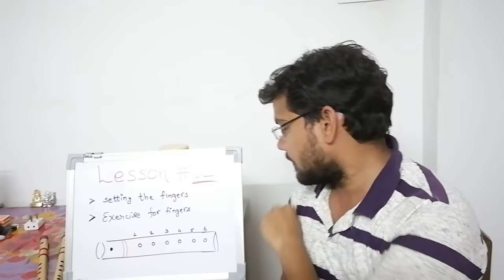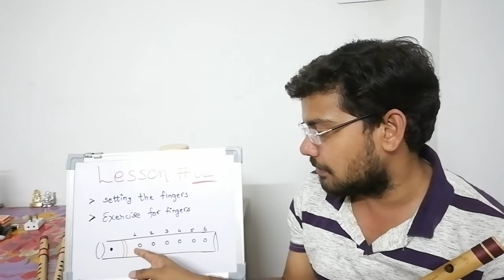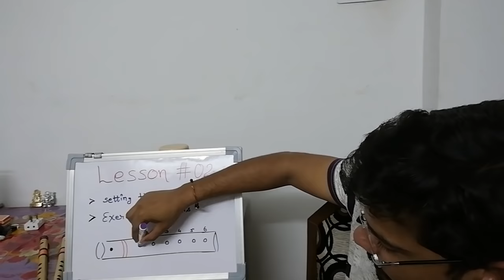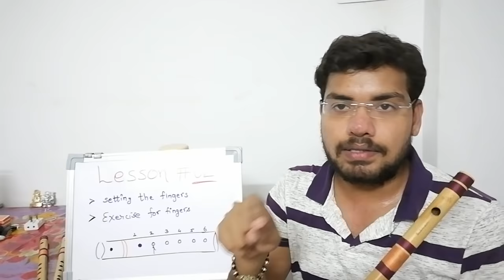#02 घर बैठे सीखें बाँसुरी बजाना | How To Play Flute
Flutes,Courses, Notations, Products 👇🏻

Amazon links for products👇

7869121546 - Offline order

Facebook / Insta / Twitter/ Telegram : @Shivzmuzic

Regards,
Shiv'z Muzic Academy